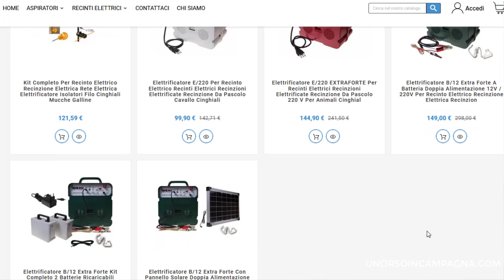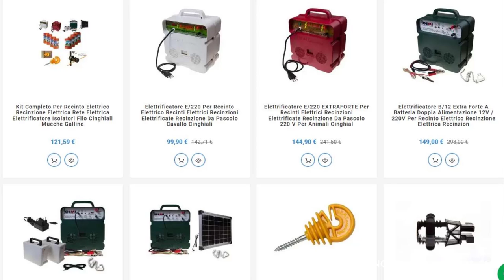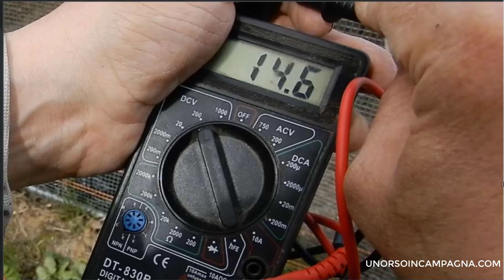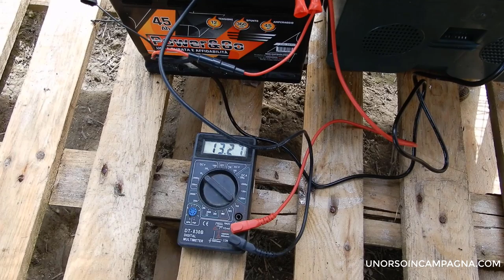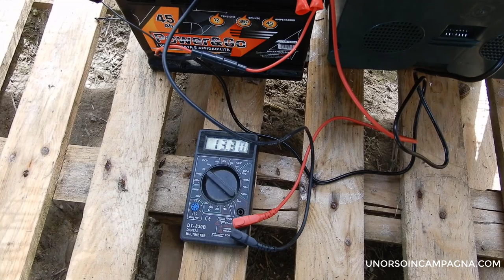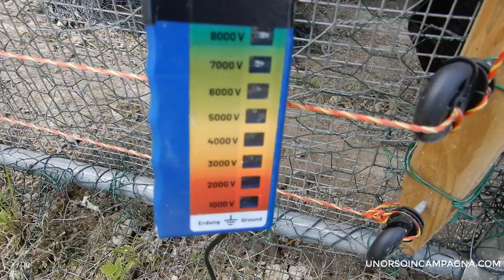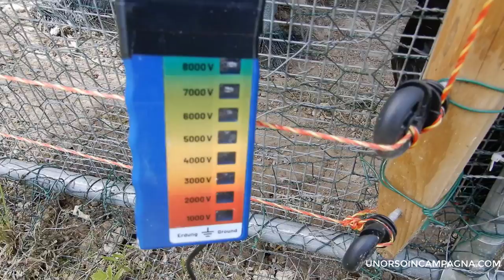Recinto elettrico: test dell'elettrificatore GEMI B/12 con pannello solare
Ho provato l'Elettrificatore B/12 extra forte con pannello solare di GEMI Elettronica!
Se avete un pollaio, animali da cortile o se volete proteggere l'orto ed il frutteto da: cinghiali, volpi, faine, caprioli ecc. potete prendere in considerazione di installare un recinto elettrico!